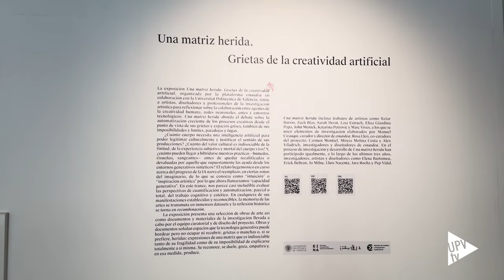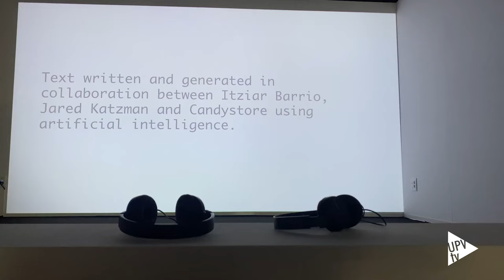Exposición “Una matriz herida. Grietas de la creatividad artificial” - Noticia @UPVTV; 16-05-2024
La exposición “Una matriz herida. Grietas de la creatividad artificial” reúne a artistas y profesionales del diseño y la investigación artística para reflexionar sobre la colaboración entre agentes de la creatividad humana y redes neuronales. La muestra aborda el debate sobre la automatización creciente de los procesos creativos desde el punto de vista de sus grietas y espacios grises, de sus imposibilidades y límites, paradojas y fugas.

El espacio n-1 de la Universitat Politècnica de València (UPV) acogerá hasta el próximo 16 de julio esta muestra, organizada por la UPV en colaboración con einaidea, plataforma de investigación y programación en arte y diseño de Fundación EINA (Barcelona).